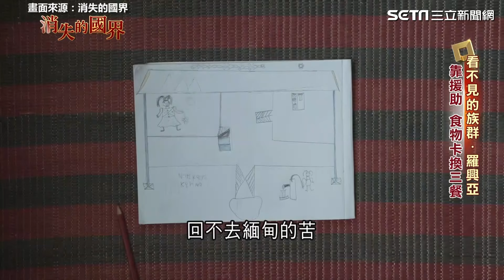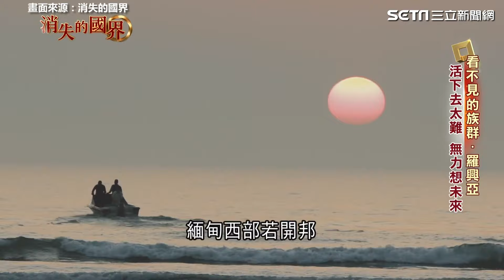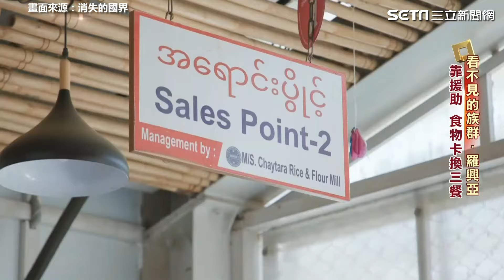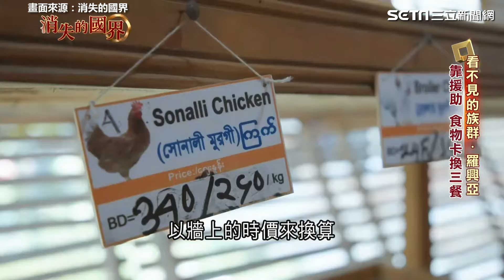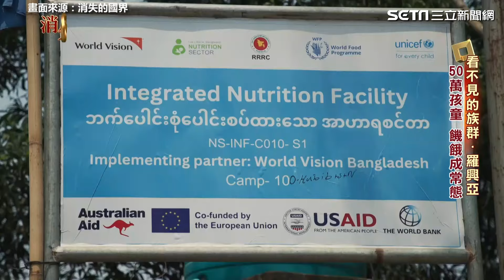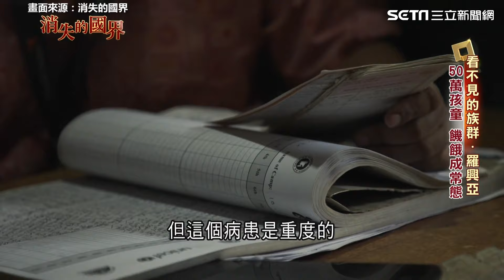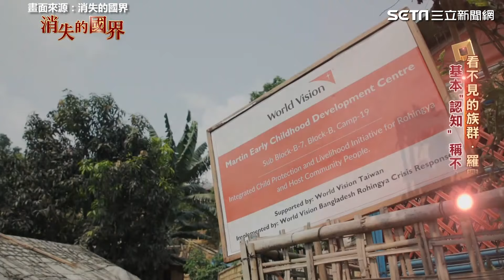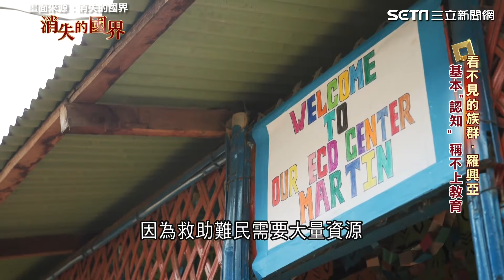不被緬甸承認的民族！羅興亞人 七年前慘遭種族清洗 揭秘世界最大難民營 他們正被世界逐漸遺忘｜消失的國界｜94要賺錢